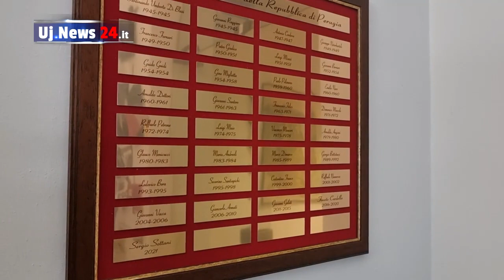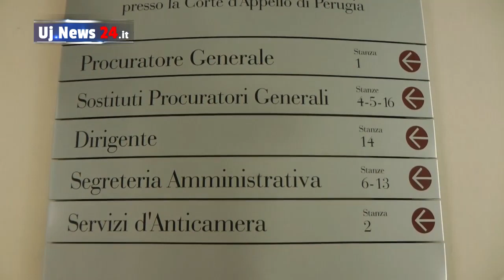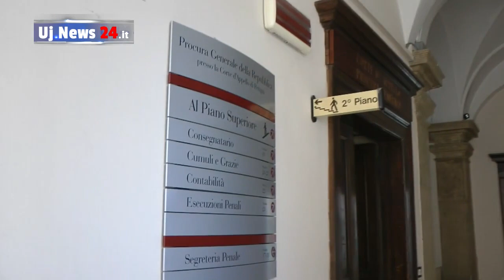Caso Alma Shalabayeva, Procuratore Sottani Manda tutti in Cassazione